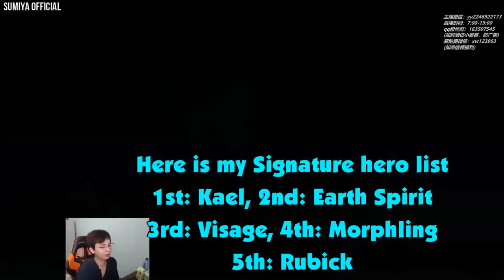How SUMIYA outplayed Master Tier Tinker | Sumiya Invoker Stream Moment #847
How SUMIYA outplayed Master Tier Tinker with Meteor | Sumiya Invoker Stream Moment #846